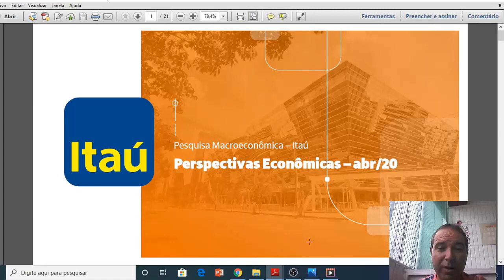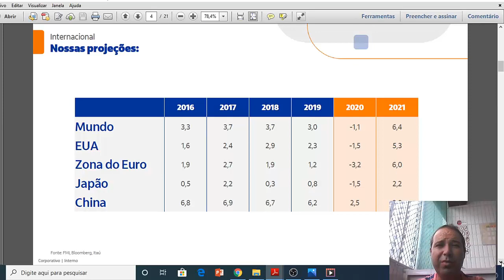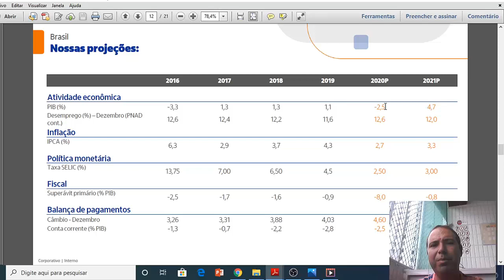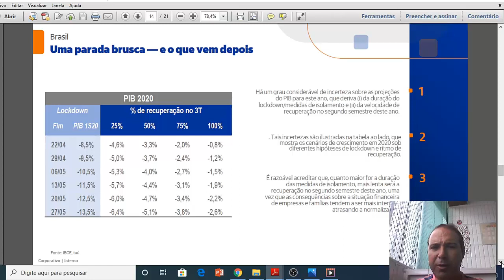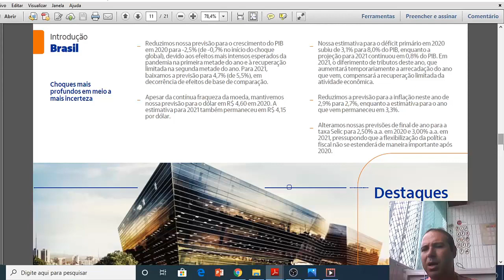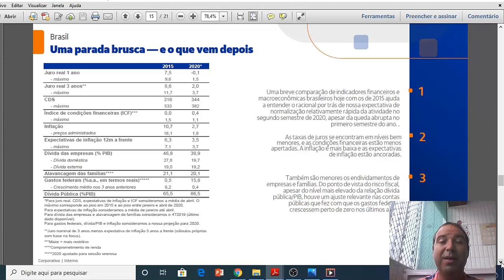Como está a Economia do Brasil em 2020 e Como Ficará em 2021 Após Coronavírus?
É um momento de muitas incertezas, mas nada que possamos analisar com calma e superar tudo que vem acontecendo no cenário econômico internacional e nacional, Ambos os mercados vão ter arrefecimento, encolherão, a tão poderosa China, fica positiva, mas não crescerá como em anos anteriores, basta olhar os gráficos dessa apresentação do Itaú que saiu em Abril de 2020, são informações importantes que requerem uma visão bem aproximada para que as tomadas de decisões não se tornem precipitadas e muito menos afoitas. Teremos no Brasil um PIB negativo de -2,5%, mas e daí se nos anos de 2015 e 2016 foi abaixo de -3%. Então é momento de olhar a "próxima curva", pois oportunidades vão surgir, teremos em tempo uma taxa Selic menor ainda na casa dos 2,5%, será o menor índice da história e isso faz com que os recursos financeiros vão diretamente para o mercado de gerar emprego e renda, evitando que fiquem em aplicações financeiras, ou seja, quem quiser ter qualquer ganho acima da inflação tem que tomar risco. O dólar segundo o Itaú tem uma redução esse ano e fica na casa de R$ 4,60 o que ainda favorece as exportações, e melhora para quem deseja importar ficando mais competitivo no mercado interno. Por fim a inflação, que sempre foi vilã e temida segundo a instituição financeira, fica controlada em torno de 2,6% esse ano e e para 2021 com 3,3%. Para finalizar veja que o PIB tem previsão de crescer 4,7%, quando a estimativa era de 5,5%, mesmo assim é um crescimento considerável quando analisamos todo esse cenário.

Visite meu site para ter mais informações sobre os meus e-book ou treinamentos: